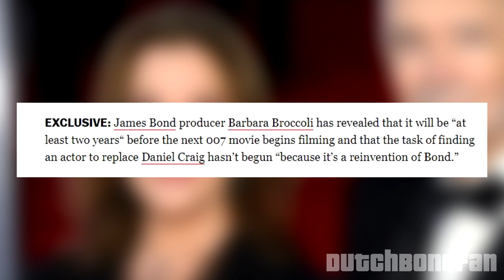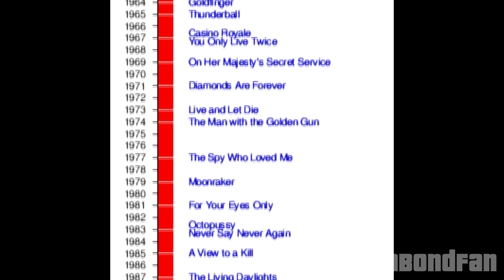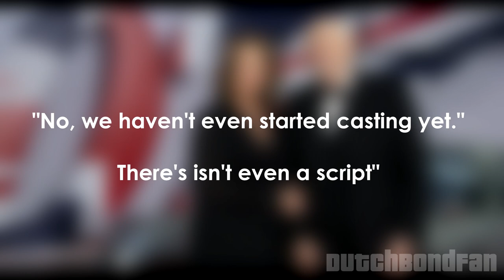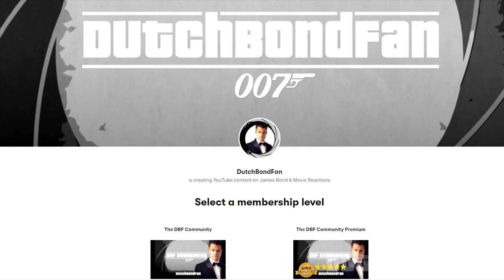Should EON Pass on the 007 Rights?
Discussing the recent quote of Barbara Broccoli:  'We haven't even started casting yet, and there isn't even a script..."  The big question remains: Why not? - EON seems to have lost its urgency in producing these films, this past decade. Is it time, to pass on the mantle?